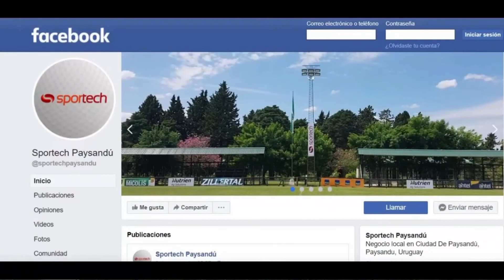Relatos Deportivo Maldonado 1- Peñarol 1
Futbol desde el Estadio Artigas de Paysandu